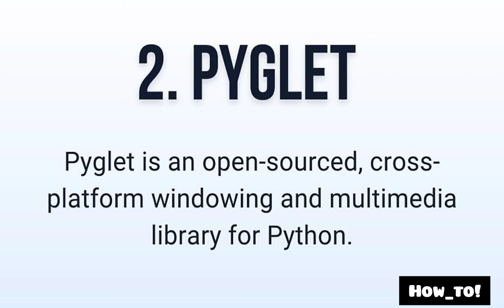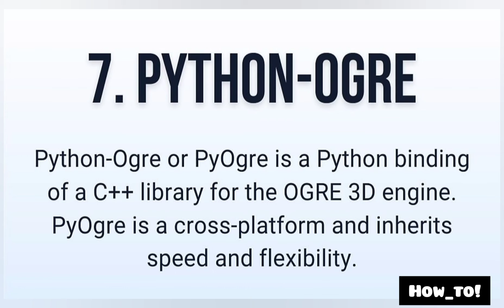Top python game development frameworks 😮🔥